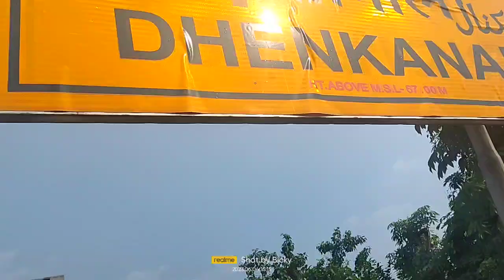12875 Neelachal Express Diverted and Skipping Dhenkanal Railway Station! Rare Video Inside!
Welcome to Unknown Boy Rail Fan, your go-to channel for exciting and rare train videos! In this video, we bring you an exclusive footage of the iconic train no. 12875 Neelachal Express, which has been diverted between Nergundi Junction to Chandil Junction due to the unfortunate accident involving train no. 12841 Coromondal Express near Balesore.

Witness the extraordinary event as Neelachal Express takes an alternative route, showcasing the resilience and adaptability of our Indian Railways. This rare video captures the moment as the train skips the usual halt at Dhenkanal railway station, providing a unique viewing experience for all rail enthusiasts.